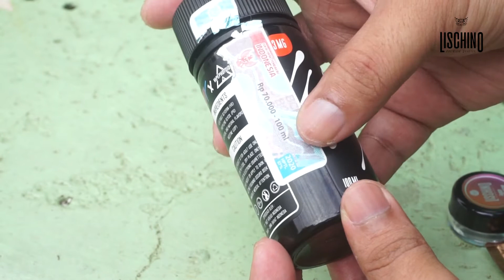REVIEW OWL REGAL MILK WITH BROWN SUGAR By JRX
Pingin tau review liquid rasa lain?? langsung comment aja, kalau liquidnya baru langsung kita review

Jangan lupa join Forum Lischino untuk diskusi vape dan jual beli